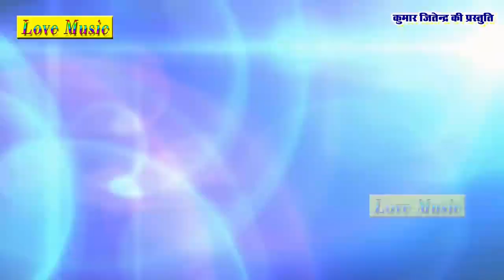2019 || इस गाने की सारी हदें पार करती है अल्ताफ Music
कमजोर दिल वाले भाई मत सुनना